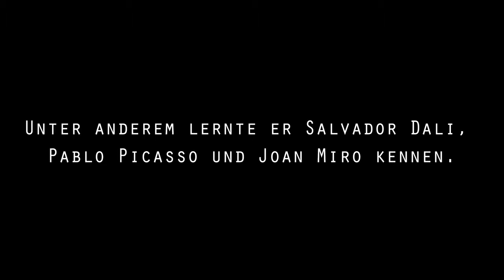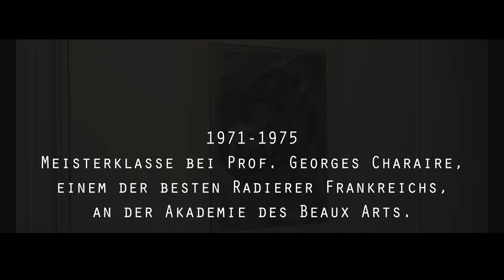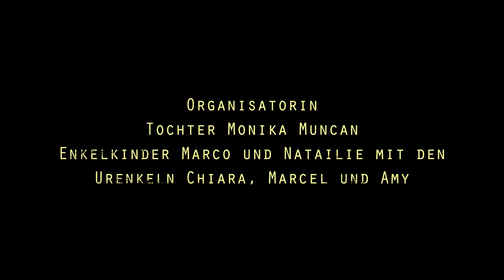Joshy Stieber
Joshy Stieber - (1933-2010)